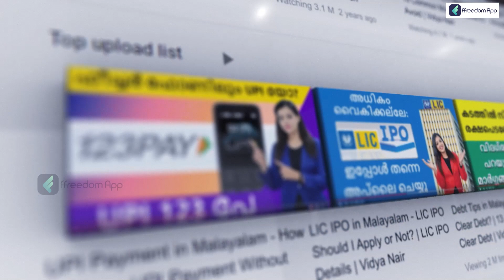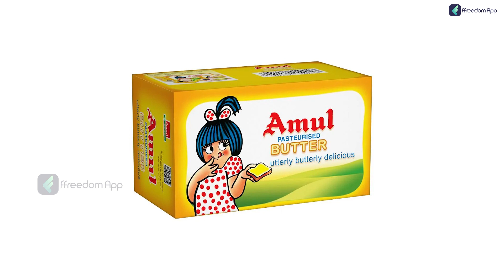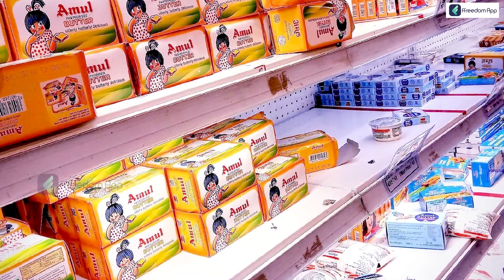Top 5 Franchise Option to Start as a Business in India | Franchise Business in Malayalam